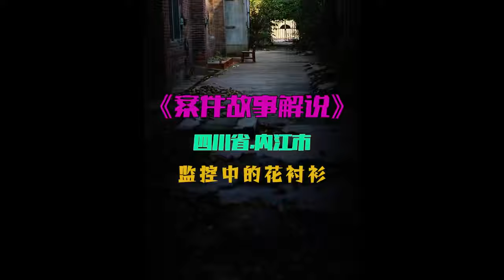四川內江：女子外出散步后失蹤，找到時已在鐵軌邊的排水溝里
No.1 | 云南巍山縣的刑事案件，女子失蹤4個多月，找到時已在山洞里